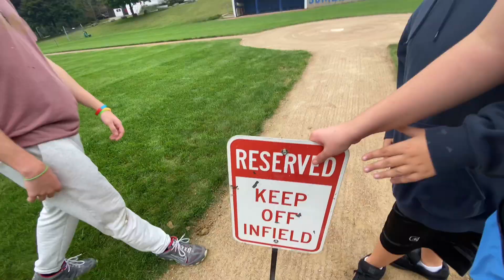He punched a kid!!!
This one’s a must see